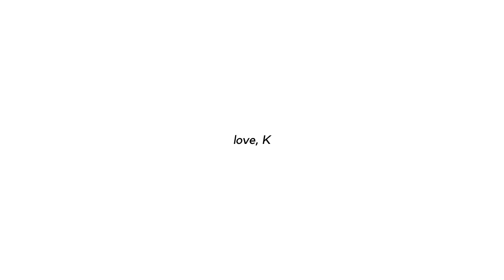VLOGMAS 2 • cafes in BGC, school days, and bus rides 🏙🎄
(ENG/KR) VLOGMAS week 1 • happy vlogmas week 2, friends! This video is quite on the shorter side, however, I tried my best to start being more creative with the editing aspect of my videos, I hope you guys enjoyed it!